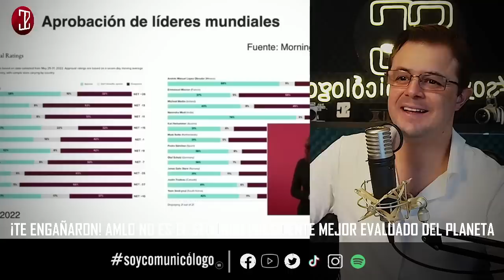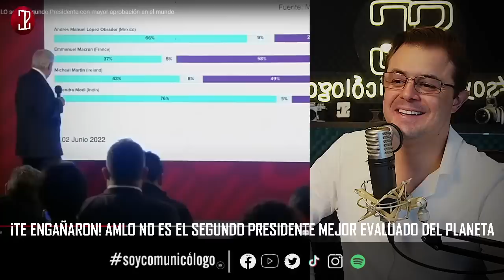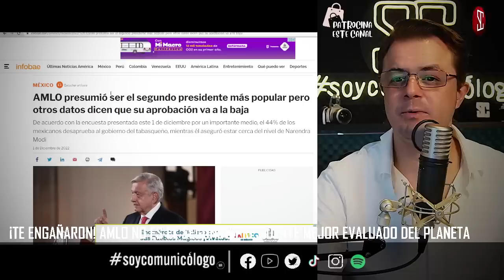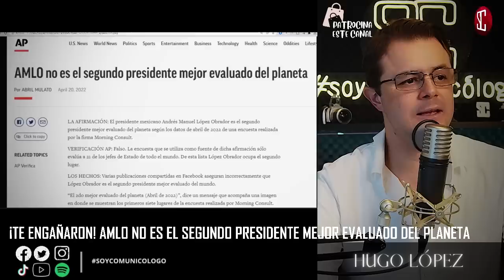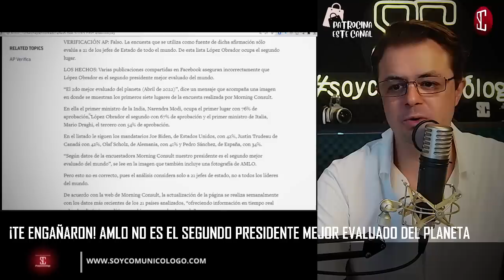¡TE ENGAÑARON! AMLO NO ES EL SEGUNDO PRESIDENTE MEJOR EVALUADO DEL PLANETA con SoyComunicólogo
¡GRACIAS!